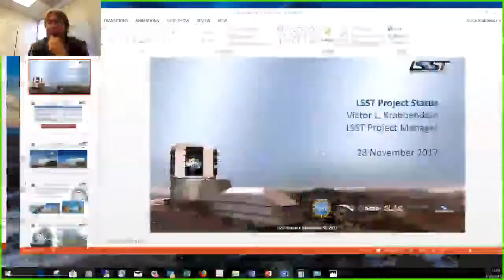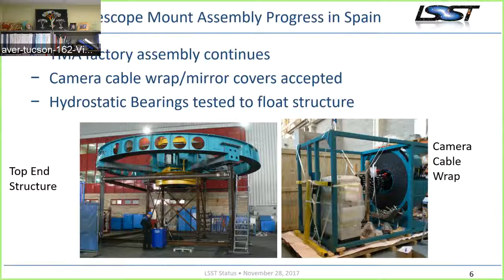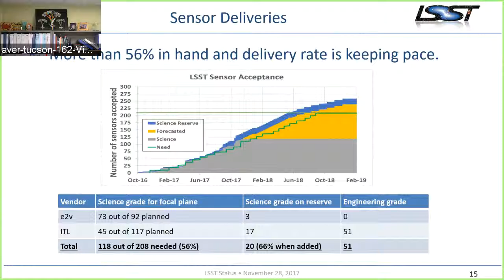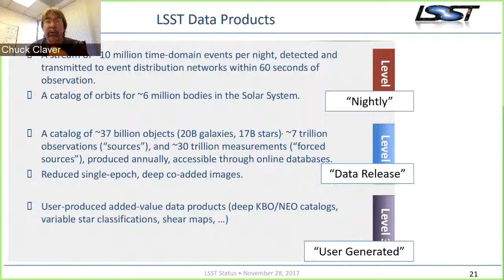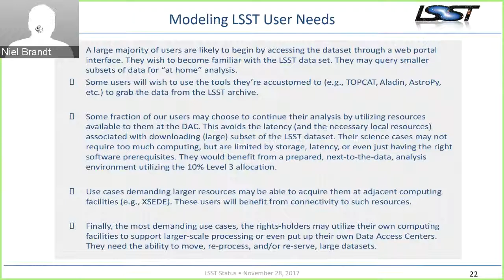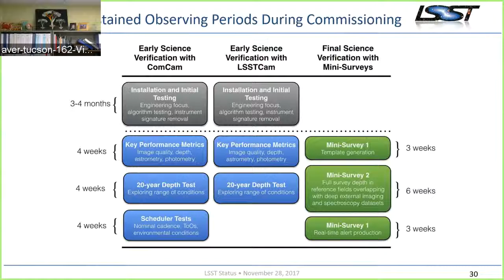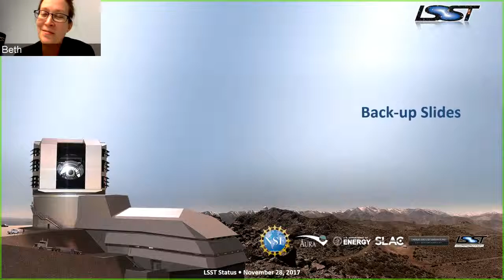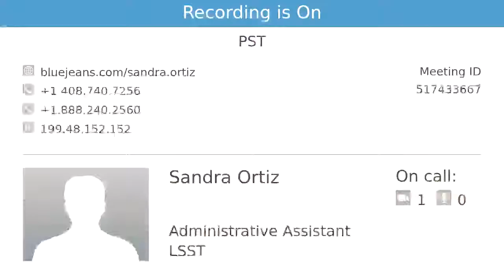2017-11-28 LSST Project Status - Victor Krabbendam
Bluejeans recording of a talk given to the PST by Victor Krabbendam